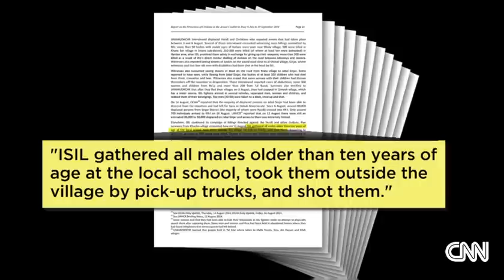Stories From The ISLAMIC STATE: Men Slaughtered, Women Enslaved And Raped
ISLAMIC STATE is brazen about enslaving Yazidi women as part of Shariah law. One teen describes in chilling detail how her dreams of becoming a doctor lie in ruins after her brutal treatment. CNN's Ivan Watson reports.

'Treated like cattle': Yazidi women sold, raped, enslaved by ISIS (CNN, Oct 30, 2014)

"Jana was a 19-year-old in her final year of high school, with dreams of becoming a doctor. Then, ISIS came to her village last August, and her world collapsed. She described to me in chilling detail, how the jihadis first demanded that members of her Yazidi religious minority convert to Islam. Then they stripped villagers of their jewelry, money and cellphones. They separated the men from the women.

A United Nations report explained what happened next. ISIS "gathered all the males older than 10 years of age at the local school, took them outside the village by pick-up trucks, and shot them." Among those believed dead were Jana's father and eldest brother.

A different fate lay in store for the women. "